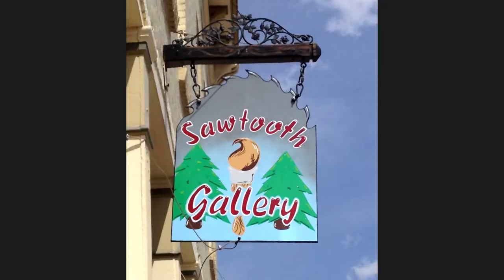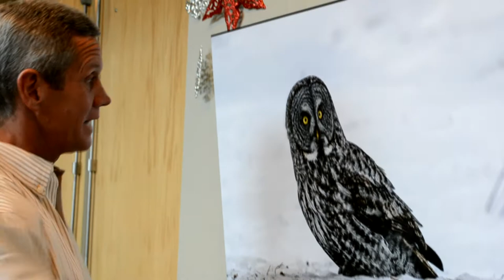Animal Wisdom Photo Exhibition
This video gives you a snapshot of the photographers - Bill Eager, Ken Winner, Barbara Von Hoffman,  and the wildlife photography they create, as well as reactions from viewers who attended the opening of the exhibit at the Lakewood Cultural Center.  In all more than 30 amazing photographs.   Using cell phones and QR codes embedded just below the images, viewers learn about the current conservation efforts for these animals around the world.  They also learn the profound spiritual or "totem" traits of these powerful, beautiful and majestic animals.